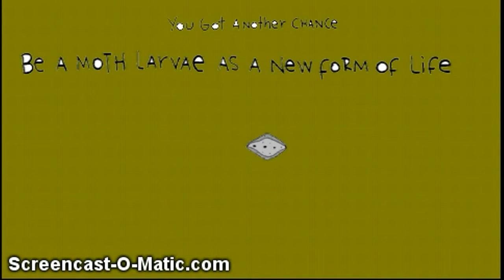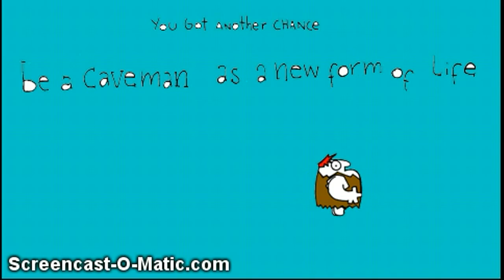AMEEBING!? dr b plays reincarnation p4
My hips lie. don't trust them.